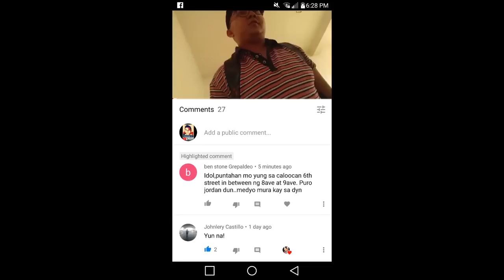REUPLOAD | 6th street Ukay Ukay | tunay na secret shop | JORDAN GALORE | nakatago talaga!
Store Contact | Liza Soriano: 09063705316
Store address: 156 D 6th St, 8th Ave Grace Park Caloocan City.

Vlogging with LG V10
Mic is boya mm1

155 ukay ukay shoes,
ukay ukay shoes 250,
200 ukay ukay shoes,
240 ukay ukay shoes,
400 ukay ukay shoes